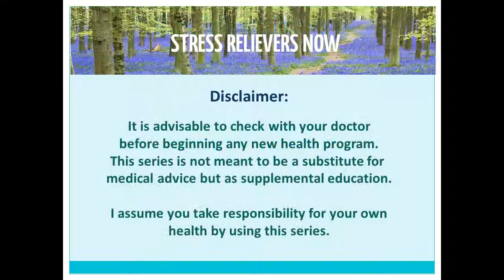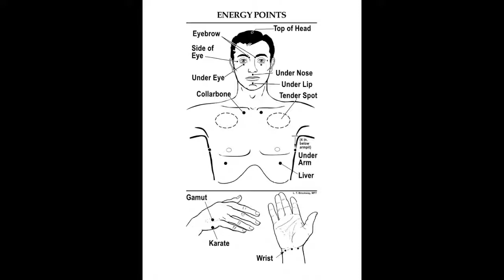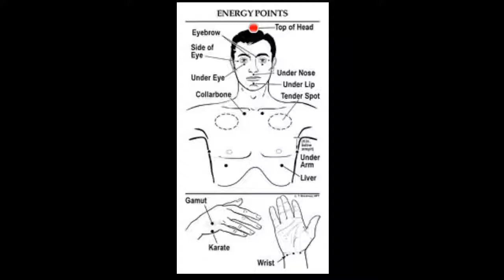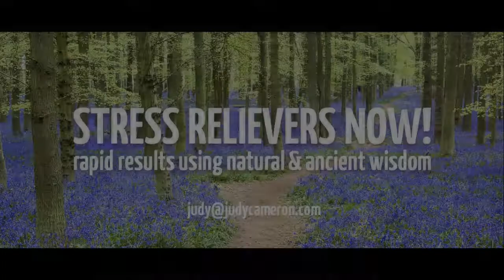Follow Along to Tap Away Money Anxiety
Learn basic EFT/Acupressure Point Tapping to ease money anxiety - follow along with me.  Relief is on the way, Judy

StressRelieversNow.com  [General Tapping]

Stress Relief tips & videos from ancient techniques and quantum physics